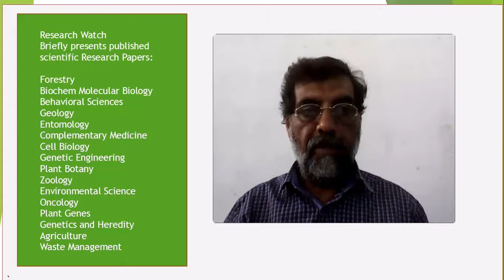Phylogenetic and Pathotypic Characterization of a Newcastle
Phylogenetic and Pathotypic Characterization of a Newcastle DiseaseVirus Strain Isolated from Ducks and Pigeons in Hubei, China